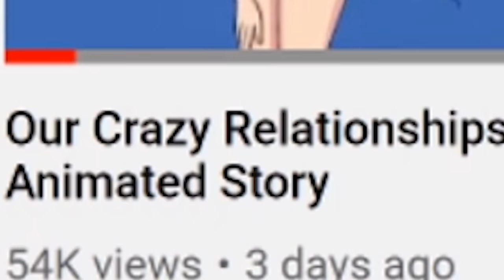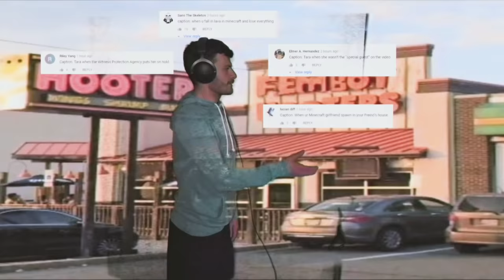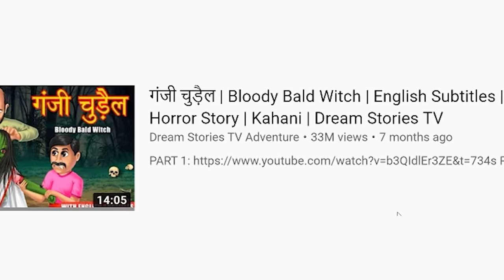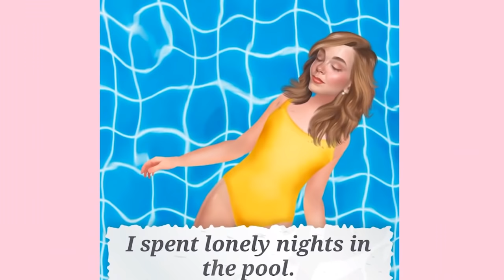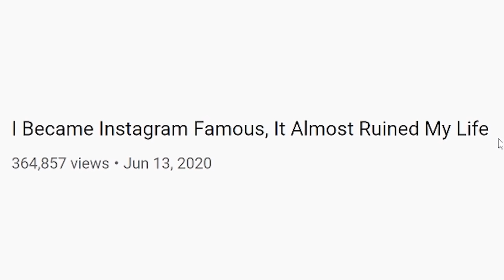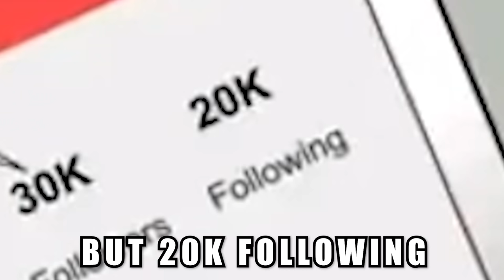youtube didn't want me to show you these true animations...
comment "smashing like is my e-sport” if u r reading this

About Oompaville:
i cannot be stopped. unless it's by something that would stop the average man, then i might be stopped.